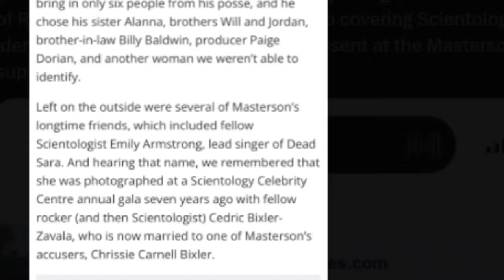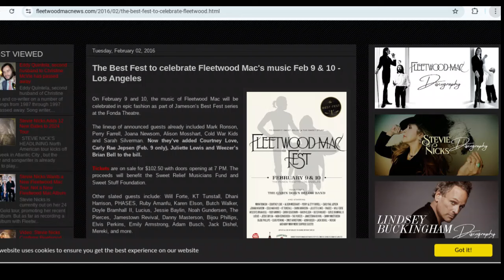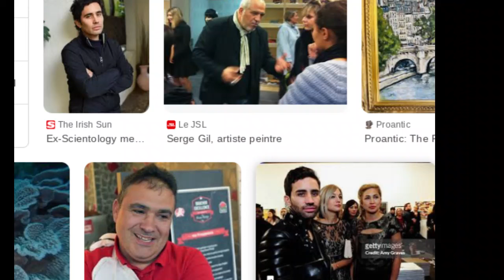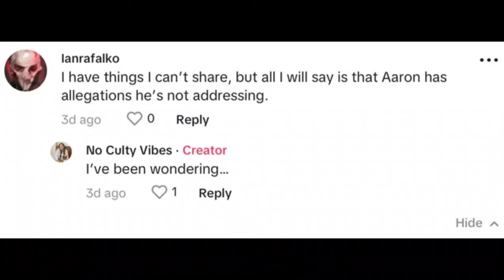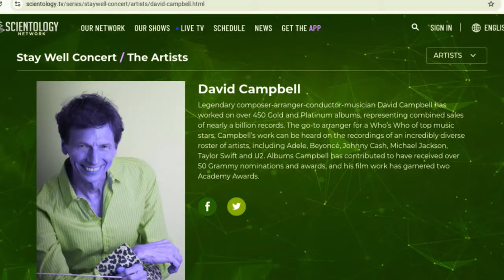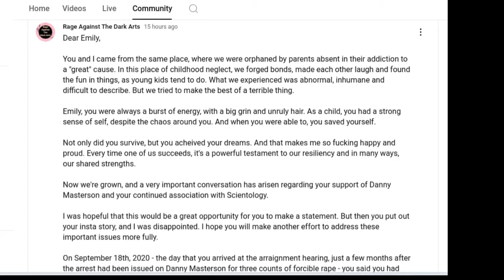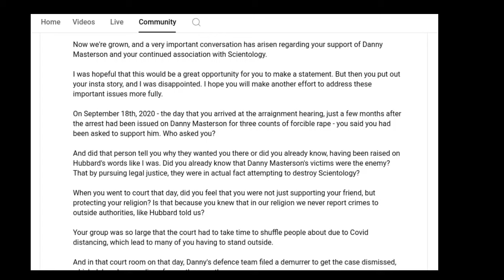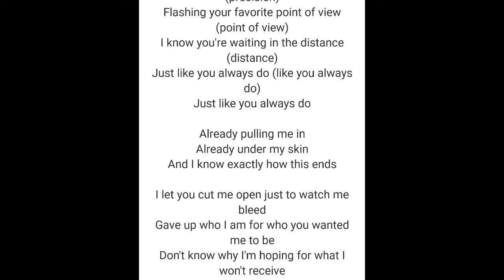Emily Armstrong & Scientology-REAL RECEIPTS: How & Why Is Linkin Park Connected to Emily?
Emily Armstrong joining Linkin Park has sparked a massive debate. Enough rumors. REAL EVIDENCE of how much Emily is involved in the CoS.